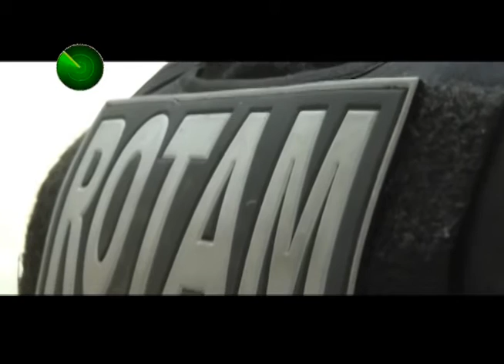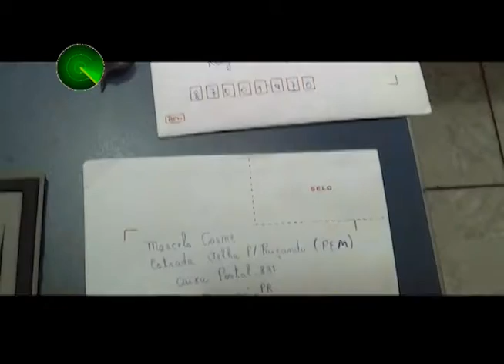10 11 15 Três jovens presas com porções de maconha